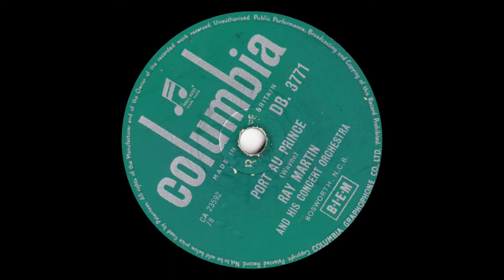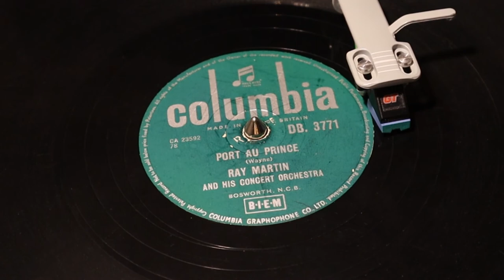Ray Martin - Port Au Prince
from Columbia 78rpm (DB 3771) from June 1956